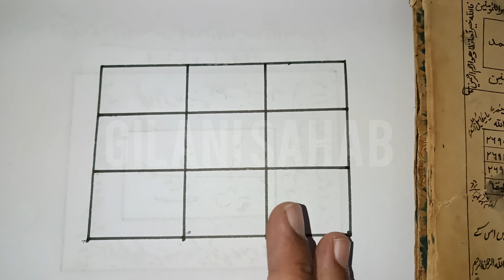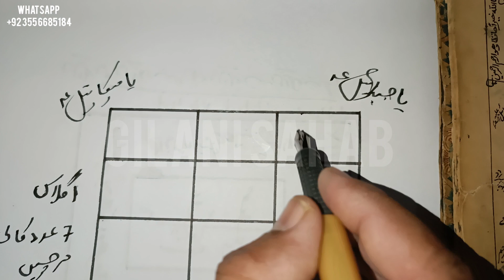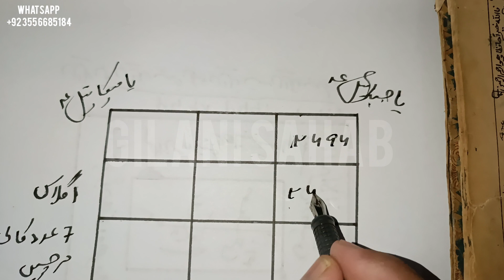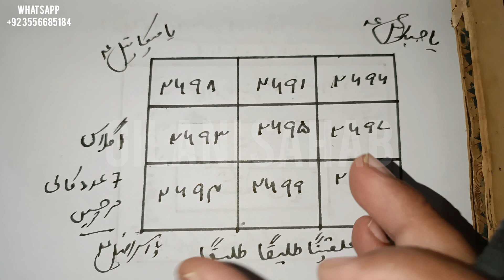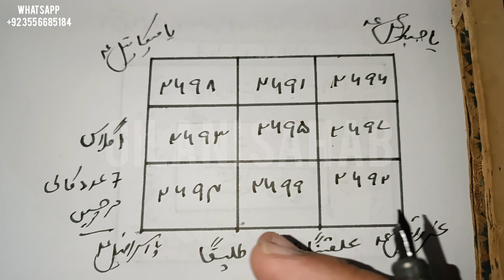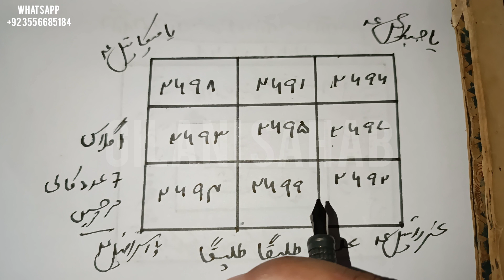Mohabbat ka Shadeed or Khatarnak Aatishi or Aabi Amal | Mohabbat ka Wazifa | Gilani Sahab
Amal
Wazifa
gilani Sahab